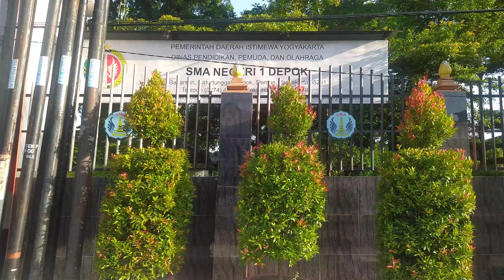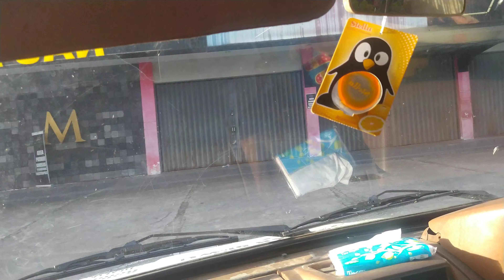cakepan wangsalan ayun ayun